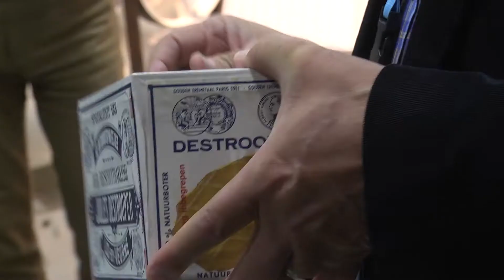Demo, koken met de koekjes van Jules Destrooper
Met deze demo's kan je in groep een bezoek brengen aan ons bezoekerscentrum te Lo met erna een introductie in foodpairing met onze koekjes.